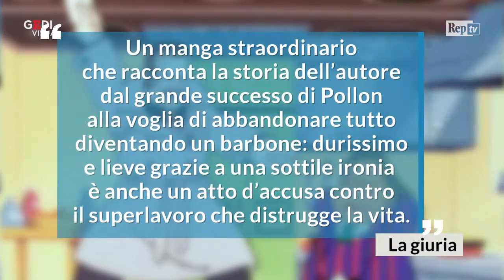È morto Hideo Azuma, il papà di Pollon. La sua autobiografia premiata a Lucca Comics 2019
Hideo Azuma è morto nella più completa riservatezza all"    età di 69 anni. Nella sua carriera è stato autore di manga come Pollon e Nanà Supergirl, resi celebri in Italia grazie alle trasposizioni animate. Nel 1989 l"    autore lasciò il proprio lavoro e la propria famiglia a causa di una profonda crisi personale, scegliendo una vita da senza fissa dimora, tra alcolismo e lavoretti saltuari, dimenticato da tutti. La sua ultima opera "Il diario della mia scomparsa"     (pubblicato in Italia da J-Pop) racconta proprio questi ultimi anni di vita di Hideo Azuma, un fumetto autobiografico che ha ottenuto vari premi internazionali, tra cui il Premio Gran Guinigi di Lucca Comics & Games 2019, nella sezione "Riscoperta di un"    opera". .  .Di Sofia Gadici